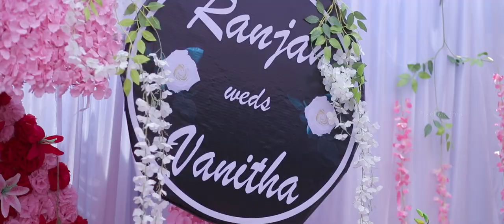Mallu Groom and Marathi Bride Beautiful Highlights From PIXEL MAGMA STORIES.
Welcome to PIXEL MAGMA 📸
Are you Looking for Photography Services. ?
We are specialized in
- Candid Photography
- Candid Videography
- Pre/Post Wedding Shoot
- Baby Photoshoot
- Maternity Photoshoot
- Modelling Photoshoot
- 360°photography
Check one's website & Facebook & YouTube channel